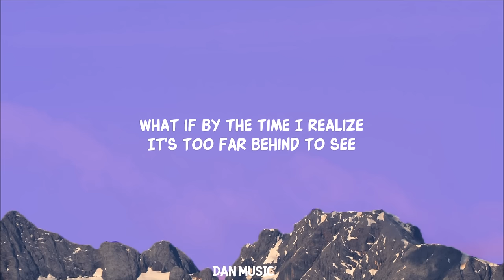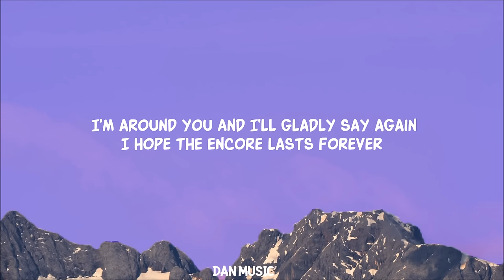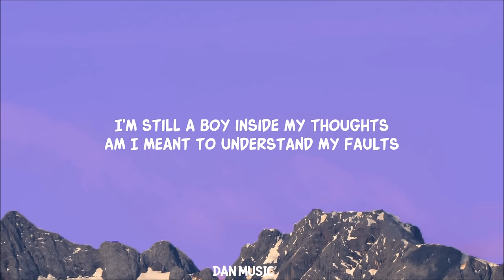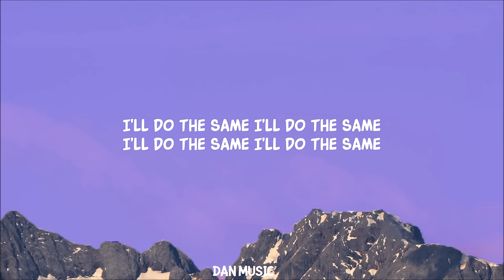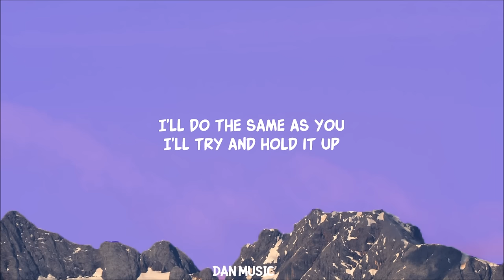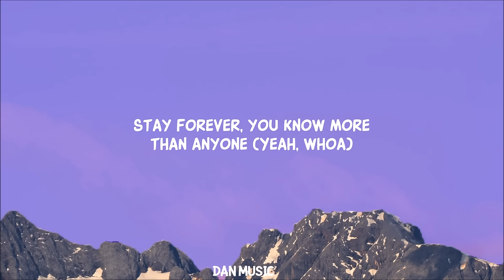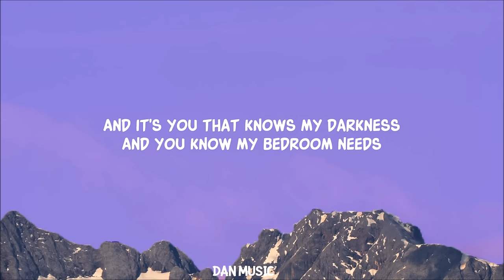Rex Orange County - Pluto Projector (Lyrics)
Song Lyrics:

The great protector
Is that what I'm supposed to be?
What if all this counts for nothing
Everything I thought I'd be?
What if by the time I realize
It's too far behind to see?
Seventy-mil projector
I can show you everything, yeah
And we're on our way to glory
Where the show won't ever end
And the encore lasts forever
And it's time we're due to spend

[Verse 2]
Spending the years together
Growing older every day (Every day)
I feel at home when I'm around you
And I'll gladly say again
I hope the encore lasts forever
Now there's time for us to spend
And it's sublime with you, my friend
This right here still feels like a honeymoon
When you say my name, nothing's changed
I'm still a boy inside my thoughts
Am I meant to understand my faults?

[Chorus]
I don't think so
I don't think I'm meant to understand myself
Maybe you do
And that's good for you

[Bridge]
I'll do the same as you
I'll try and hold it up
Soon I hope
Or as soon as I'm old enough
(Old enough to understand
Related Songs
Beautiful
Bazzi
Banaag
Munimuni
Pink Clouds on Pluto
FinnDaBin
[Outro]
Stay forever, you know more than anyone (Yeah, whoa)
And it's you that knows my darkness
And you know my bedroom needs
You could blast me and my secrets
But there's probably just no need

Lyric video for Pluto Projector by Rex Orange County on Dan Music

old enough to understand lyrics,
pluto projector rex orange county